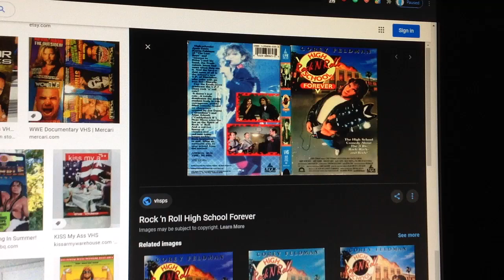Do You Have This VHS? #136